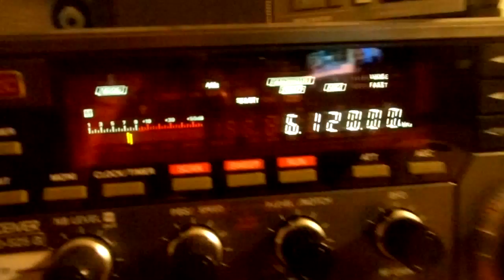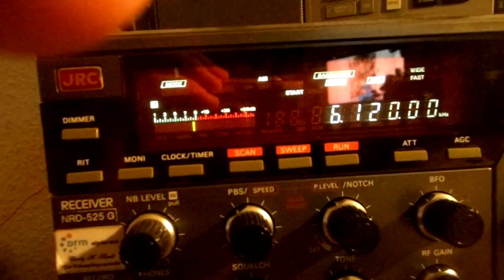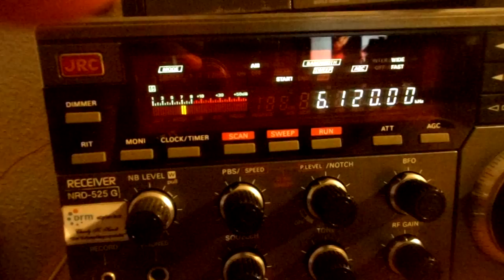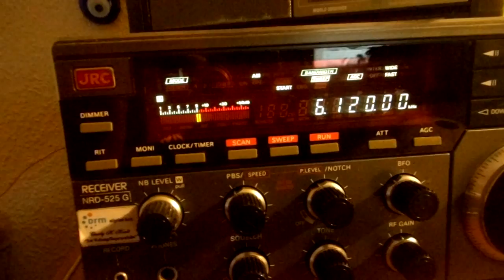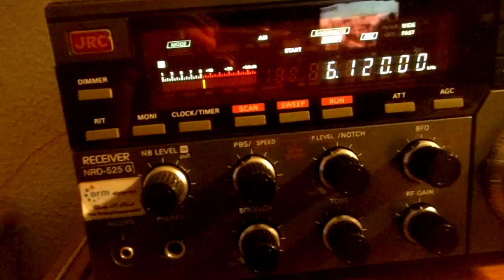SM Radio International via Armenien 15 10 2016 6120 kHz 18 04 UTC